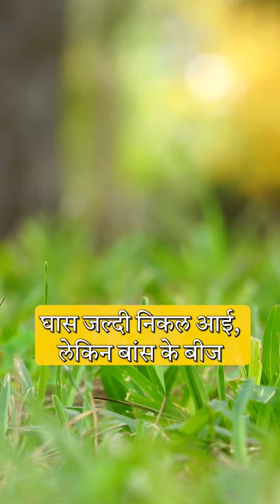Never ever give up💪🏻💪🏻